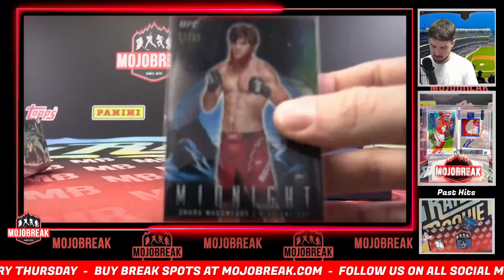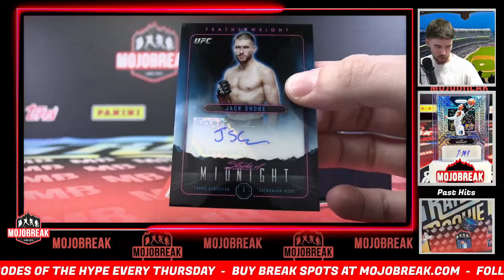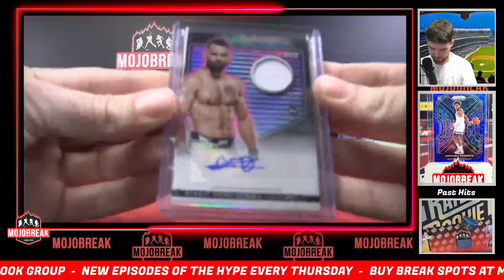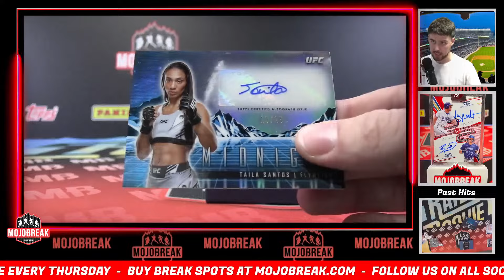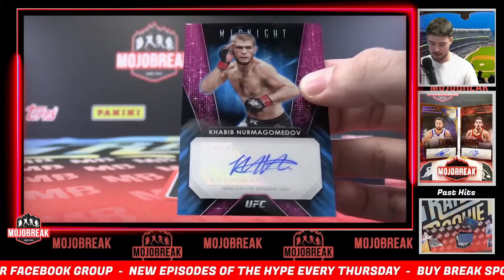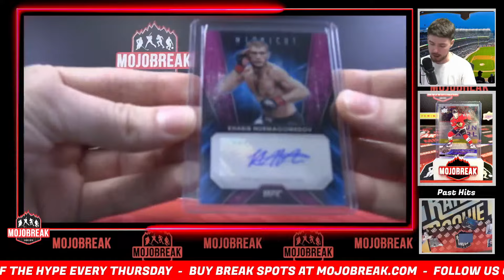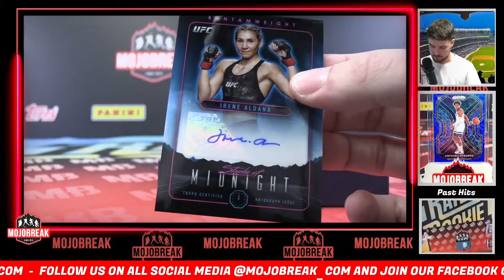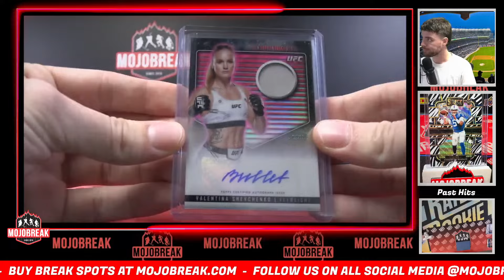Pick Your Letter #80 - 2024 Topps Midnight UFC Hobby 3 Box Break - 10.20.24